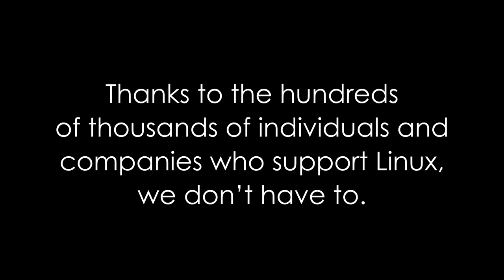O Mundo Sem Linux Episódio #5 Exploração Espacial